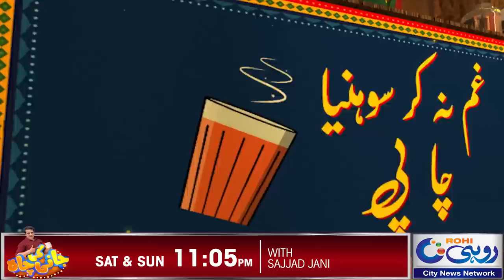Jani K Show Mein Aisa "Guest" Sab Heeran Hogaye | Episode #35 | Jani Ki Chah With Sajjad Jani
Official YouTube channel of comedian Sajjad Jani's show "Jani Ki Chah" after his most watched program "Seeti with Sajjad Jani" On 24NewsHD, City42, City41, Rohi & UK44.
Watch program "Jani Ki Chah" with Sajjad Jani for laughter dose & punjabi jugtain every Saturday & Sunday on City42, City41 & Rohi